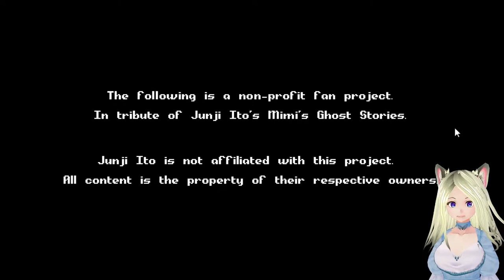Vtuber Deals With The Horror That Resides [Next Door]! (A Pixel Game Inspired By Junji Ito's Manga!)